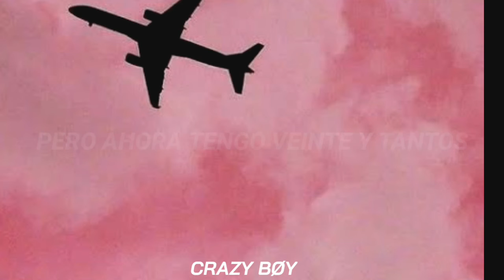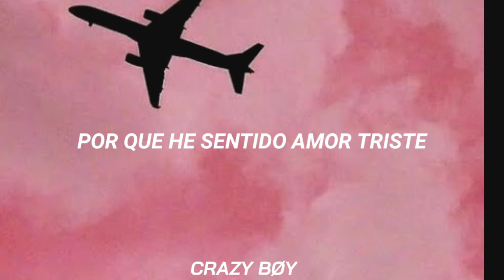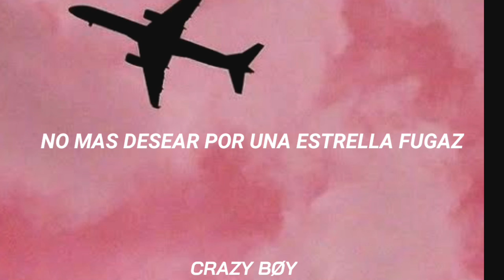☆Salem-Mad a Disney☆// TRADUCIDA AL ESPAÑOL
saludos a Natalia siganla a su tik tok✌

No olviden comentar una cancion y yo la traducire✌